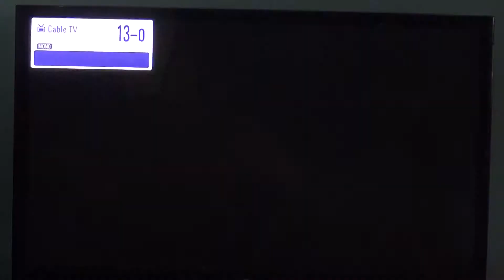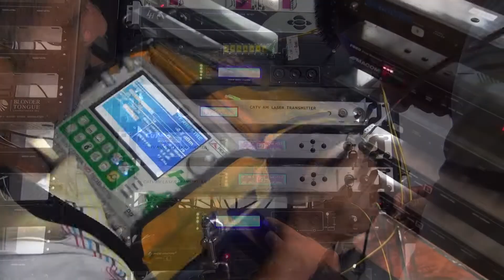Megavisión TV 2016.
Video institucional dirigido y producido por Henry Córdova para Megavisión TV.